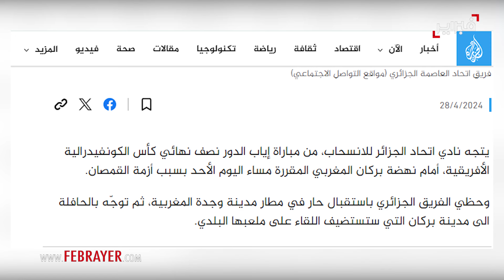أصداء الشارع.. الجارة الشرقية وهوس الانسحاب من البطولات الرياضية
كان السؤال دائمًا لماذا البلد الجار يعادي المملكة دومًا ليصبح السؤال: لماذا قميص واحد كان كفيلًا بتغيير معالم دولة وكشف حقيقتها للعالم الذي تيقن حق اليقين من خبث ومحاولة تسييس الجارة الشرقية لبطولة قارية؟ أصبح قميص نهضة بركان فائزًا بنهائي قبل أوانه، وإنه لفوز عظيم!

قالوا: لا أهلًا وسهلًا بكم، فلن تدخلوها سالمين. فقلنا: سلامًا على من قدم من الجزائر، فكان مطار وجدة أنجد شاهدًا على استقبال حار، وثقته عدسات الكاميرا في رسالة مفادها أن اليد الممدودة لن ترجع خائبة.

 كم من سياسي وأخوة له في الجزائر حاقدون وغاضبون، والغضب مخيف فهو صدى القهر المكبوت! لم تستوطن الوجدان والعقيدة عقيدة بمدين، فقالوا: هذا ما ألفناه عليه حكامنا إزاء المغرب، فقضية الصحراء المغربية جرح غائر في الجسد الجزائري، ومحاولات التدليس السياسي ومثله الإعلامي الرياضي تكشف حجم المأساة والمعاناة التي تعيشها الجارة في قرارة نفسها، لتنكشف الحقيقة أكثر من زيفها.

لا أستطيع منافستك، فسأزيحك أنت صاحب الصوت الأقوى فأكتمه. حيلة من بين الحيل التي انتهجها الاتحاد الجزائري بحديثه عن مقاطعة مرتقبة بسبب خريطة مغربية مرصعة على أقمصة لاعبين من المغرب وملعب بالمغرب وبين جماهير مغربية، فأحر الجر جرت دولة بأكملها إلى ما لا تحمد عقباه. هو إذًا فصل آخر من بين فصول قصة دولة حرمت ناديًا رياضيًا بل شعبًا من متابعة فريقه ليخوض بطولة قارية بسبب فساد وطغيان الأنظمة الحاكمة التي خسرت معركة رياضية على الورق وانكشفت نواياها الدفينة.

وفي سياق الأزمة الرياضية، يتجه نادي اتحاد الجزائر للانسحاب، من مباراة إياب الدور نصف نهائي كأس الكونفيدرالية الأفريقية، أمام نهضة بركان المغربي المقررة مساء اليوم الأحد بسبب أزمة القمصان.

وحظي الفريق الجزائري باستقبال حار في مطار مدينة وجدة المغربية، ثم توجّه بالحافلة الى مدينة بركان التي ستستضيف اللقاء على ملعبها البلدي.
وحسب المعلومات التي رشحت من الاجتماع التقني بين الناديين، الذي يسبق المباراة وتناقلتها وسائل الإعلام الجزائرية. فإن مسؤولي النادي المغربي، أصروا على خوض المواجهة بذات القمصان. التي تحمل الخريطة. وهو الأمر الذي ترفضه إدارة النادي الجزائري رفضا قاطعا.

وأثناء الاجتماع عرض الفريق المغربي القميص الذي سيخوض به المباراة ما جعل الطرف الجزائري يتحفظ ويعترض على القمصان.

ومن المقرر أن يسجل فريق اتحاد الجزائر حضوره في الملعب في التوقيت المحدد، لكنه لن يلعب المباراة في حال دخول فريق نهضة بركان بالقميص محل الجدل.

ورفض الاتحاد الأفريقي (كاف) الجمعة استئناف نادي اتحاد العاصمة المتعلّق بقرار لجنة المسابقات في كاف واعتباره خاسرا 0-3 في مباراة الذهاب بعد "أزمة القمصان".

واعترض الفريق المغربي على حجز السلطات الجزائرية أمتعته في مطار هواري بو مدين في العاصمة الجزائرية يوم الجمعة الماضي، لتضمن القميص الرسمي للفريق خريطة المغرب مدمجة مع الصحراء الغربية المتنازع عليها.